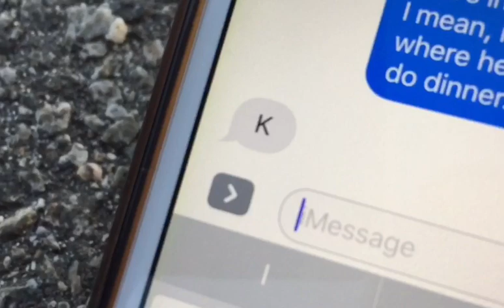When You Get Hit With The ''K'' Response | Daddy Kane Jilly Anais